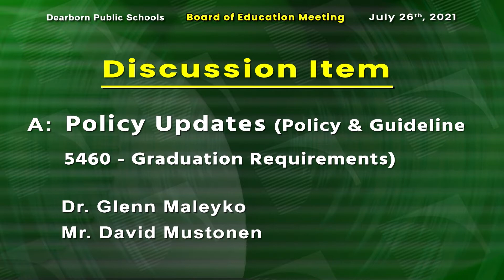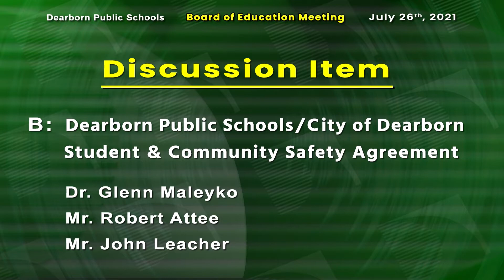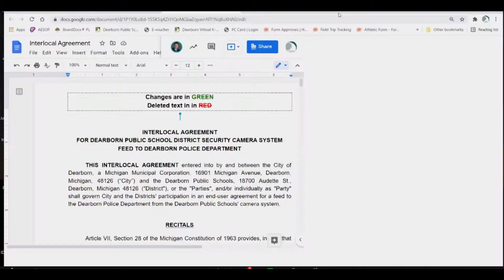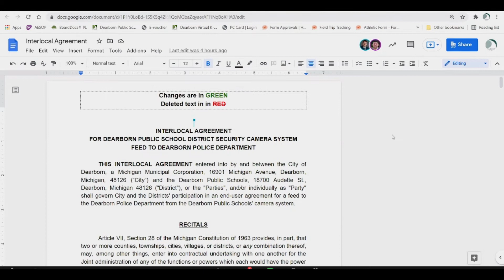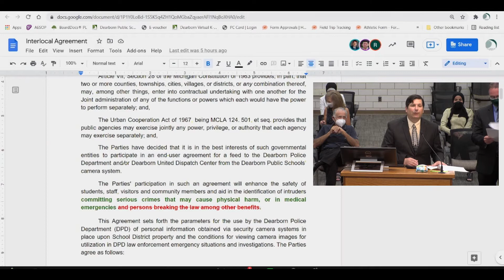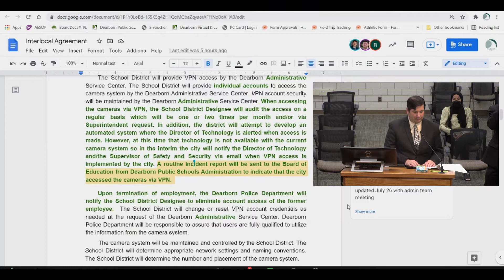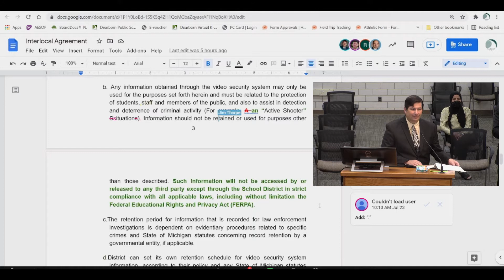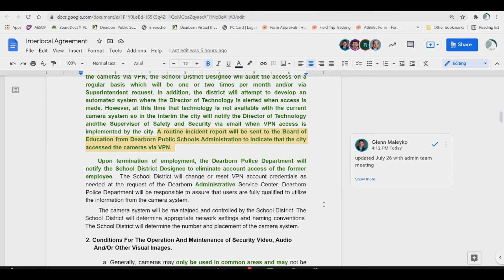July 26, 2021, P12 Board of Education Meeting. Part 3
Dearborn Public Schools. July 26, 2021, P-12 Board of Education Meeting.  Part 3.    Discussion Item:  B.  Dearborn Public Schools/City of Dearborn Student & Community Safety Agreement.   Board Business:  A. Acknowledgment of Correspondence.  B. Board Member Committee and Organization Reports.  C. Board Member/Superintendent Commentary.  D. Requests for Information and/or Future Agenda Items. Future Meetings..